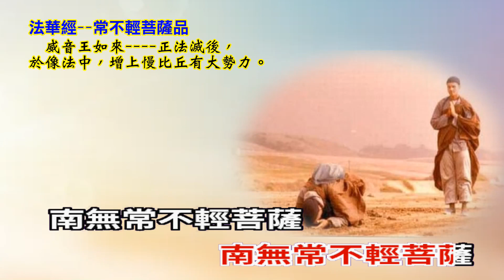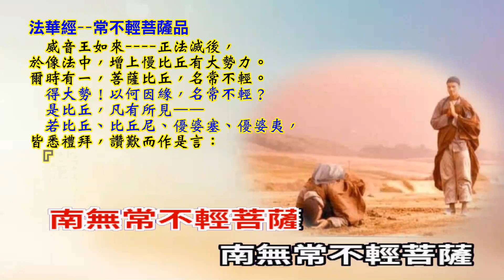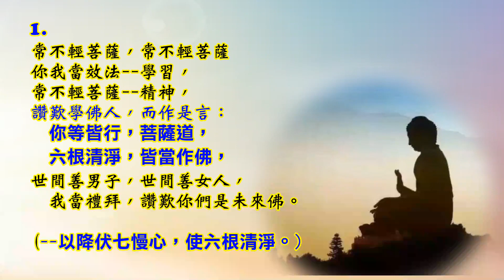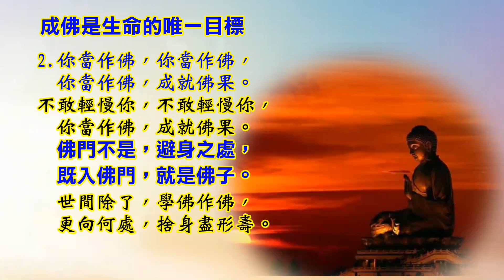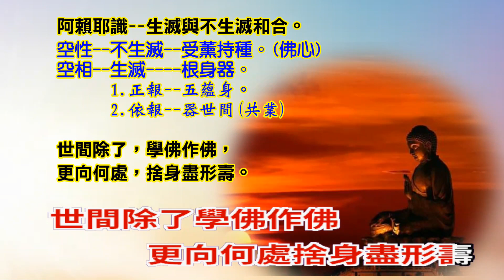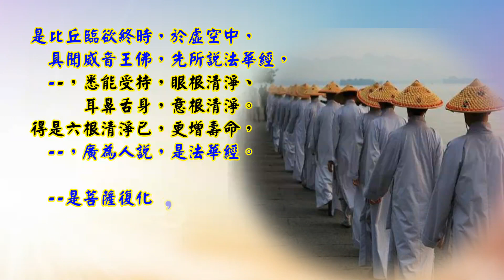85.常不輕菩薩(成佛是生命的唯一目標) 詞曲唱/融熙 編曲/廖孝瑜 念頌/果惠 字幕/顏在益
85.常不輕菩薩(成佛是生命的唯一目標) 詞曲唱/融熙  編曲/廖孝瑜 念頌/果惠 字幕/顏在益

南無 常不輕 菩薩，
南無 常不輕 菩薩。
南無 常不輕 菩薩，
南無 常不輕 菩薩。

1.
常不輕菩薩，常不輕菩薩，
南無 常不輕 菩薩
南無 常不輕 菩薩
你等皆行，菩薩道，
六根清淨皆當作佛
世間善男子，世間善女人，
我當禮拜，讚歎未來佛。

2.
你當作佛，你當作佛，
你當作佛，成就佛果
不敢輕慢你，不敢輕慢你，
佛門不是，避身處，
既入佛門，就是佛子。
世間除了，學佛作佛，
更向何處，捨身盡形壽。

南無 常不輕 菩薩，
南無 常不輕 菩薩。
南無 常不輕 菩薩，
南無 常不輕 菩薩。

3.
你是我父，你是我母，
眾生皆是，我的父母。
你等皆是，菩薩示現，
成就我等，功德因緣。

解說..
前奏念頌..
法華經--常不輕菩薩品
威音王如來 正法滅後，
於像法中，--
爾時有一，菩薩比丘，名常不輕。
  是比丘，凡有所見——
皆悉禮拜，讚歎而作是言：

『我深敬汝等，不敢輕慢。
  汝等皆行菩薩道，當得作佛』

1.
你我當效法--學習，
常不輕菩薩--精神，
讚歎學佛人，而作是言：
  你等皆行，菩薩道，
  六根清淨，皆當作佛，
  我當禮拜，讚歎你們是未來佛。

(--以降伏七慢心，使六根清淨。)

1.
南無 常不輕 菩薩
南無 常不輕 菩薩
你等皆行，菩薩道，

三界九地，二十五種有，
  一切含靈，共同幻化出，
  修行道場，三千大千世界。
      遵從，釋迦佛教化。
學佛人當報--四重恩，
    三寶恩、父母恩、
    眾生恩，國家恩。
效法常不輕菩薩--精神，
--禮敬人人本有，自心如來佛。

三界二十五種有
三界無明煩惱河，長養二十五種有，
輪迴四生六道趣，學習無我向涅槃。
四大部州四惡趣，欲界六天並梵王，
色界四禪四無色，無想天與首羅王。

2.你當作佛，你當作佛，

人人本有，自性清淨心，
  卻含藏染污種子，稱阿賴耶識。
阿賴耶識--生滅與不生滅和合。
  空性--不生滅--受薰持種。(佛心)
空相--生滅 根身器。
        1.正報--五蘊身。
        2.依報--器世間(共業)

成佛是生命的唯一目標..

3.

學佛當報--四重恩..
  三寶恩、父母恩、
  眾生恩，國家恩。

眾生你我，累世互為父母。
皆是各自，自心如來的示現，
你我當禮拜，讚歎未來佛。

二.七種慢心..
1.單慢：他人劣于自己，而生慢。
2.過慢：他人于己相當，硬說自己勝。

3.慢過慢：他人勝過己，而妄說自己勝。
4.我慢：意根意識自執有我，自貪自愛稱我慢。
5.增上慢：我慢未除，于精進修行時，得境界有，生強盛增上慢。
6.卑劣慢：自知自己不足卑劣，仍要起慢心，不肯虛心向人學習。
7.邪見慢：惡人造惡事，卻生高慢心，越惡越英雄，就是邪見慢。

瑜伽師地論》第34卷：

不能趣入。不能證淨。不能安住，不能勝解。
其心退轉，於寂靜界，未能深心，生希仰故。
有疑慮故，其心數數，厭離驚怖。
雖於一切，苦集二諦，數數深心，
厭離驚怖，及於涅槃，數數發起，深心願樂。
然猶未能，深心趣入。何以故。

以彼猶有，能障現觀，麁品我慢。
隨入作意，間無間轉，作是思惟。
我於生死，曾久流轉。

妙法蓮華經常不輕菩薩品第二十

　　爾時，佛告得大勢菩薩摩訶薩：「汝今當知！
若比丘、比丘尼、優婆塞、優婆夷持法花經者，
若有惡口、罵詈、誹謗，獲大罪報，如前所說；
其所得功德，如向所說，眼、耳、鼻、舌、身、意清淨。
　　「得大勢！乃往古昔，過無量無邊不可思議阿僧祇劫，
有佛名威音王如來、應供、正遍知、明行足、善逝、世間解、
無上士、調御丈夫、天人師、佛、世尊。劫名離
衰，國名大成。其威音王佛，於彼世中，為天、人、阿修羅說法，為求聲聞者，說應
四諦法，度生老病死，究竟涅槃；為求辟支佛者，說應十二因緣法；為諸菩薩，因阿
P. 108
耨多羅三藐三菩提，說應六波羅蜜法，究竟佛慧。
　　「得大勢！是威音王佛，壽四十萬億那由他恒河沙劫；正法住世劫數，如一閻浮
提微塵；像法住世劫數，如四天下微塵。其佛饒益眾生已，然後滅度。正法、像法滅
盡之後，於此國土復有佛出，亦號威音王如來、應供、正遍知、明行足、善逝、世間
解、無上士、調御丈夫、天人師、佛、世尊。如是次第有二萬億佛，皆同一號。

　　「最初威音王如來既已滅度，正法滅後，於像法中，增上慢比丘有大勢力。爾時
有一菩薩比丘名常不輕。得大勢！以何因緣名常不輕？是比丘，凡有所見——若比丘
、比丘尼、優婆塞、優婆夷——皆悉禮拜讚歎而作是言：『我深敬汝等，不敢輕慢。

所以者何？汝等皆行菩薩道，當得作佛。』而是比丘，不專讀誦經典，
但行禮拜，乃
至遠見四眾，亦復故往禮拜讚歎而作是言：
『我不敢輕於汝等，汝等皆當作佛。』四眾之中，有生瞋恚、心不淨者，惡口罵詈言：『是無智比丘從何所來？自言：「我不輕汝。」而與我等授記，當得作佛。
我等不用如是虛妄授記。』

如此經歷多年，常被罵詈，不生瞋恚，常作是言：
『汝當作佛。』說是語時，眾人或以杖木瓦石而打擲之
，避走遠住，猶高聲唱言：『我不敢輕於汝等，汝等皆當作佛。』
以其常作是語故
，增上慢比丘、比丘尼、優婆塞、優婆夷，號之為常不輕。

是比丘臨欲終時，於虛空中，具聞威音王佛先所說法華經二十千萬億偈，
悉能受持，即得如上眼根清淨、耳鼻舌身意根清淨。

得是六根清淨已，更增壽命二百萬億那由他歲，廣為人說是法華經。

於時增上慢四眾——
比丘、比丘尼、優婆塞、優婆夷——輕賤是人，為作不輕名者
，見其得大神通力、樂說辯力、大善寂力，聞其所說，皆信伏隨從。
是菩薩復化千萬億眾，令住阿耨多羅三藐三菩提。

命終之後，得值二千億佛，皆號日月燈明，
於其法中，說是法華經。
以是因緣，復值二千億佛，同號雲自在燈王，
於此諸佛法中，受持讀誦，為諸四眾說此經典故，
得是常眼清淨，耳、鼻、舌、身、意諸根清淨，
於四眾中說法，心無所畏。